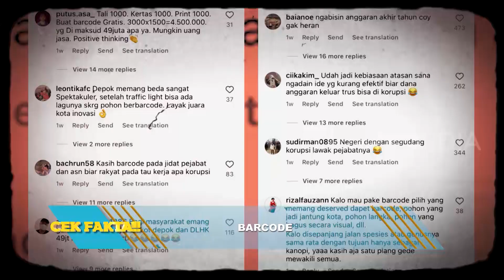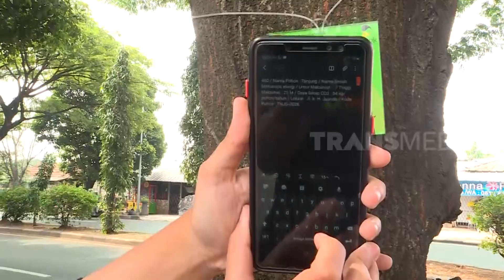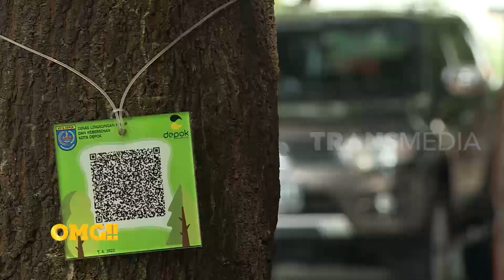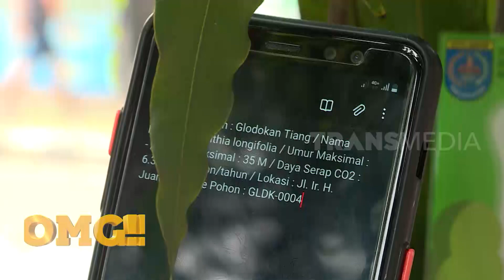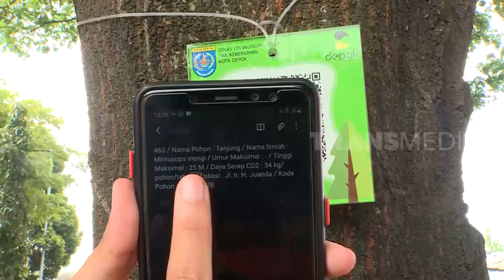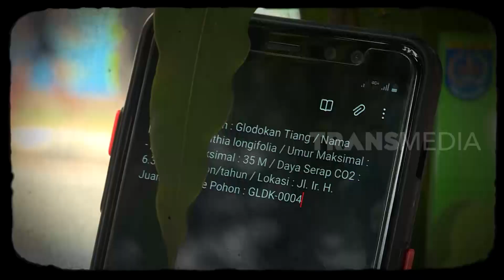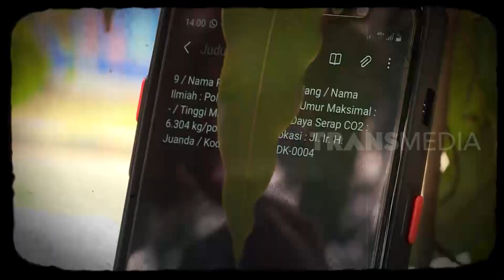Pohon Dipasang Barcode | OMG!! (13/12/22)